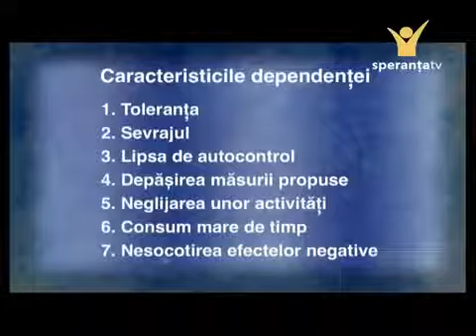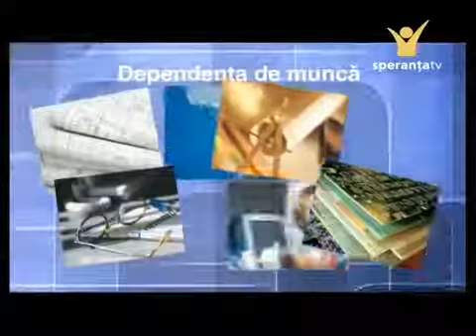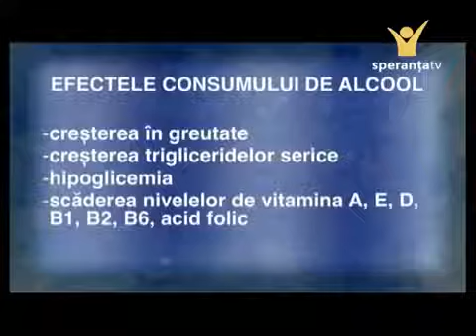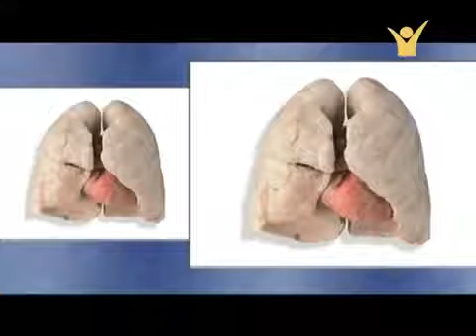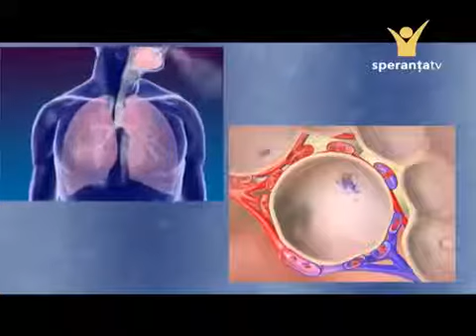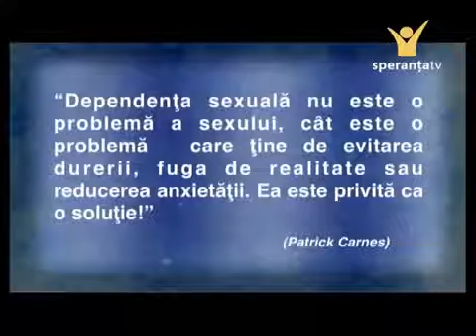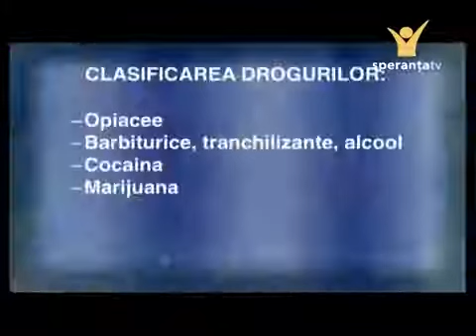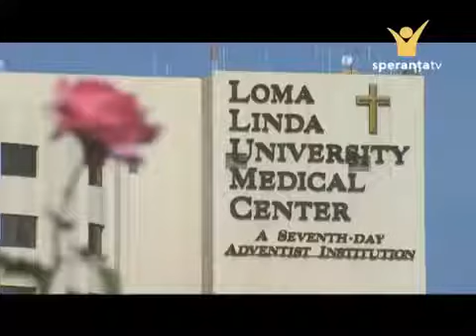2. Programul de sanatate Incepe Sa Traiesti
2. Programul de sanatate - Incepe Sa Traiesti.

1. Programul de sanatate - Incepe Sa Traiesti.

3. Programul de sanatate - Incepe Sa Traiesti.

Conferinta 2. Dumnezeule, existi? 29 Ianuarie

Conferinta 1.S.O.S. -- Pierdut in neant 28 Ianuarie